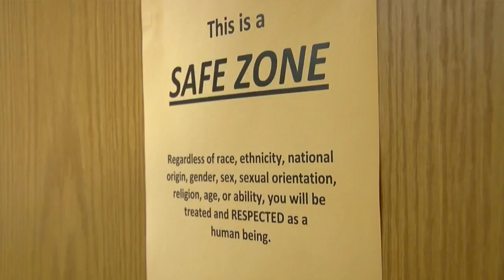Minnesota's Teacher Of The Year Aims To Help 'At-Risk' Students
Minnesota's newest Teacher of the Year hopes to change the image of at-risk teenagers, Angela Davis reports (1:44). WCCO 4 News at 6 - May 7, 2018